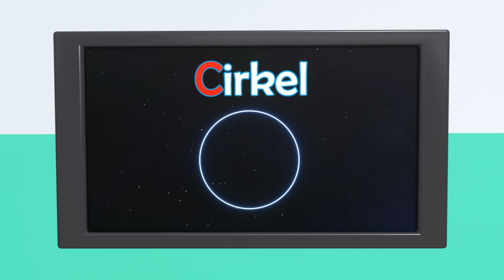Alfabet leren Nederlands ABC - Letter C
Leer het ALFABET met Ravi de Ruimtebeer. Video 3 van de Alfabet serie DE LETTER C!. In deze video's leren we de verschillende letters herkennen en uitspreken aan de hand van verschillende woorden en klanken en leuke speelse video's. Voor PEUTERS EN KLEUTERS